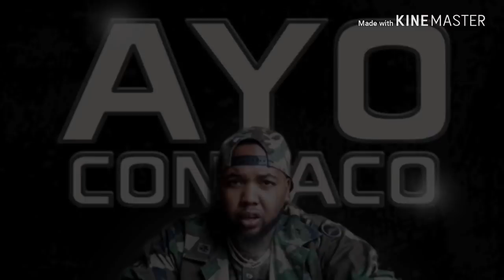Baby now "OWNS" Lil Kodak aka GLOKKNINE!!|**How to HELP your LOVE ONES from CONTRACTS**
Cash Money Records owner baby signed Glock 9 to his label and now GLOKKNINE is 2 million dollars richer but at what cost and On this episode of The Big Facts Podcast Ayo Consaco speaks the big FACTS

Breaking News
Black Entertainment
Celebrity Roast
Hip Hop Roast
Celebrity News
Black Media